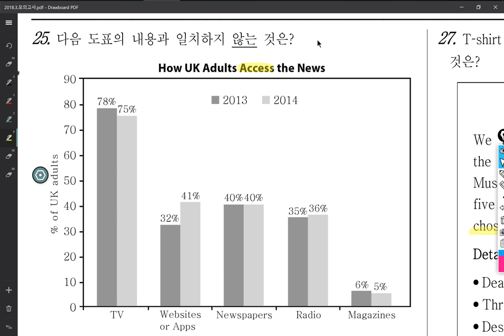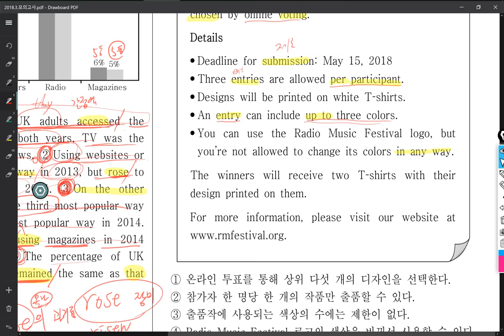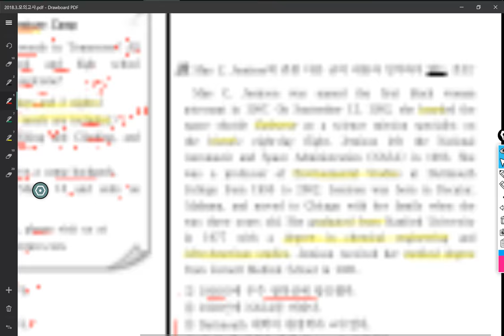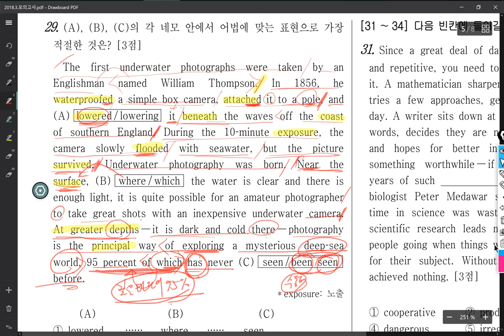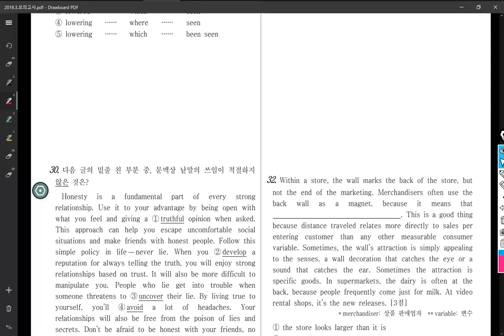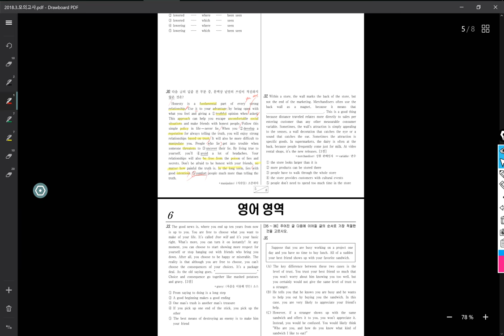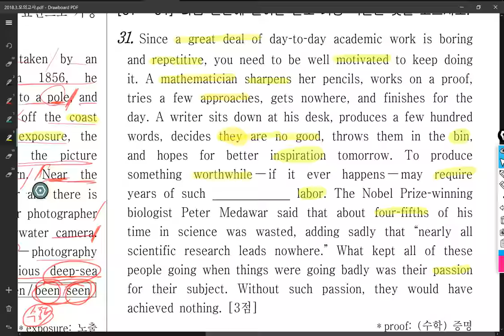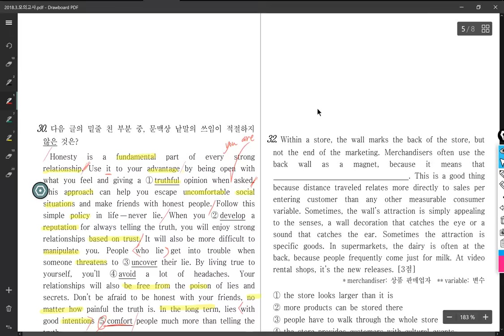중3 2018 05 10